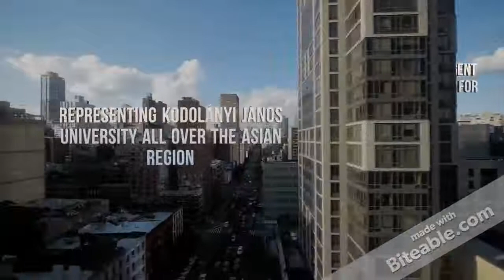Do you want to study in one of the world ranked Universities?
Study Abroad Consultancy firm
Kodolányi János University of Applied Sciences (KJU)
                     Central Europe
                Located In Budapest
Without Ielts
Schengen Visa
Education F.A
No Refusal
Fee After Visa approval
Pre Session start
Feb Intake-2018

Programs:
 BA in Tourism and Hospitality
 BA in Business Administration
 BA in Internaional Relations

 MA in International Relations
 MSc in Tourism and Management
 MSc in Enterprise Development

Asif Raza/Student Consultant

Arsa Study Consultant Lahore, Pakistan.
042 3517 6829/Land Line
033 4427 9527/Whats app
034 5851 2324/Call